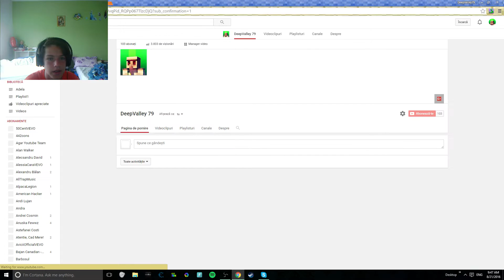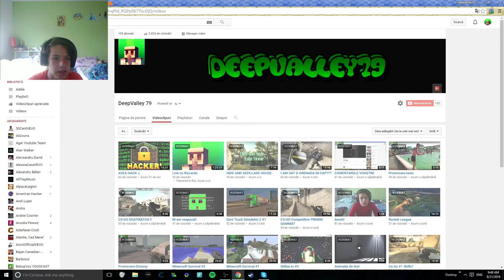GIVEAWAY-MAC-10 NEON RIDER